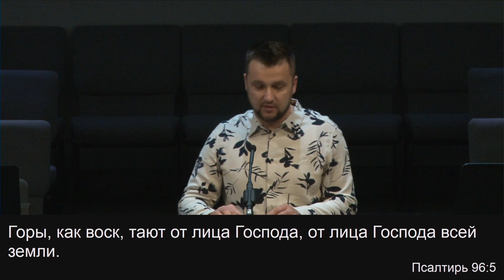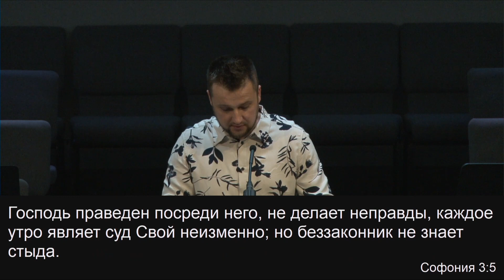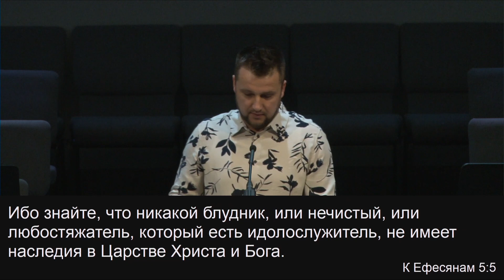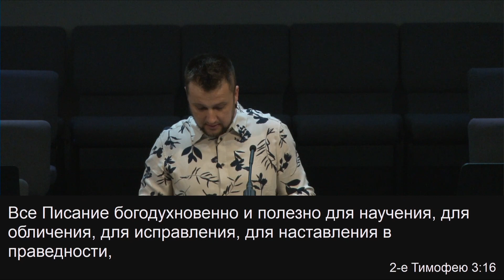О суде Господнем | Владимир Санников